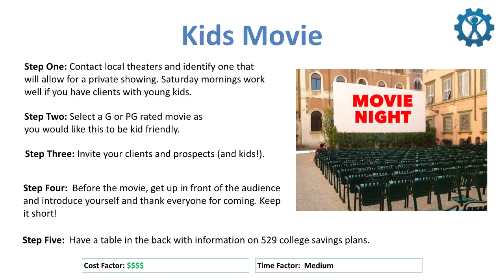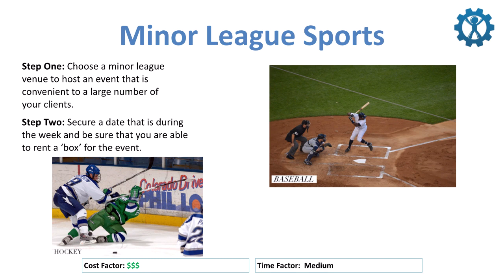Kids Movies & Minor League Sports Events (Marketing)